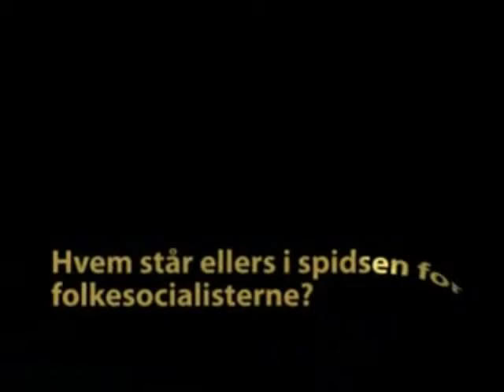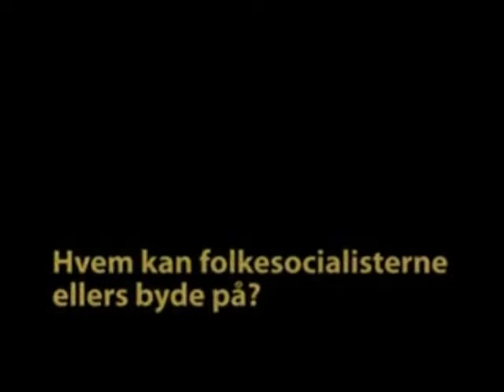Manchurian Candidates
2 repræsentanter for Socialistisk Folkeparti